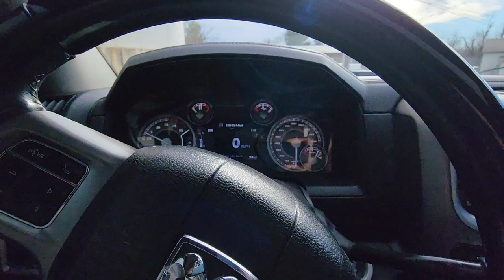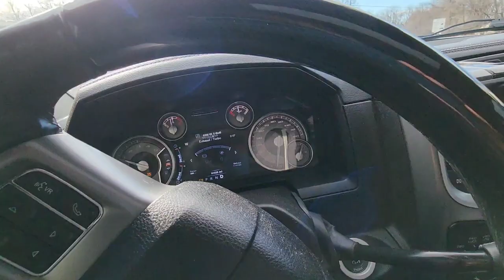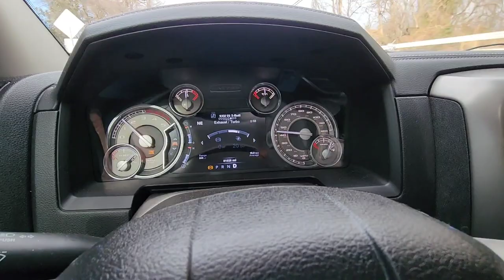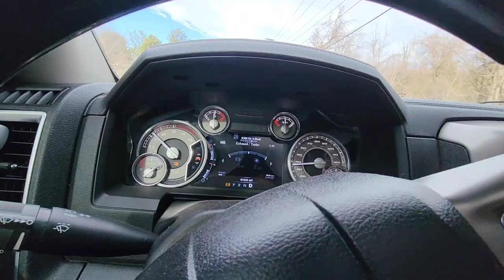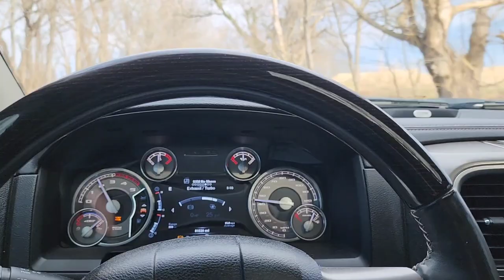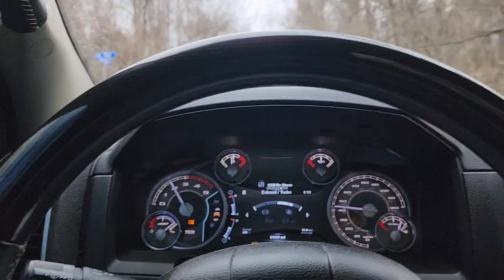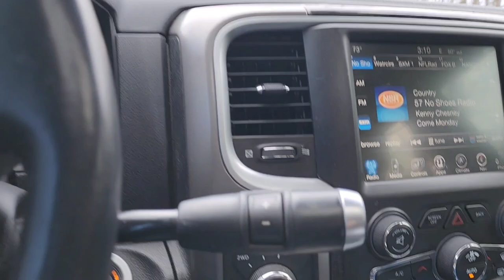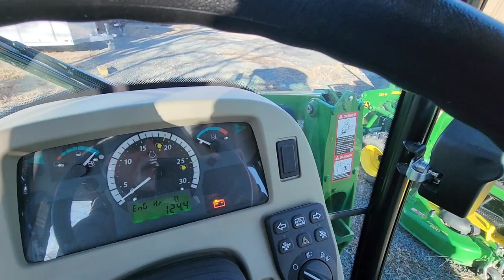Towing with the Ram and buy gravel for the driveway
I spread the gravel and use jy tractor and truck to spread it.